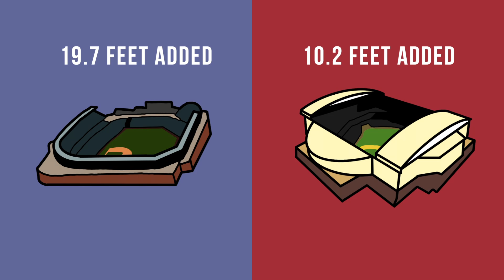How Denver's Altitude Helps Teams Win!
Now that the NBA finals are in full swing, I was left with a new question.  Does Denver’s altitude account for the Nuggets great home record?  In this video we explore the way altitude affects both the Nuggets and the Rockies to determine how it may help the home team.